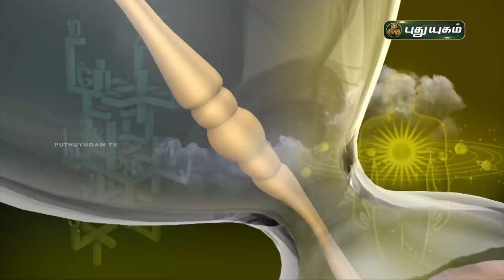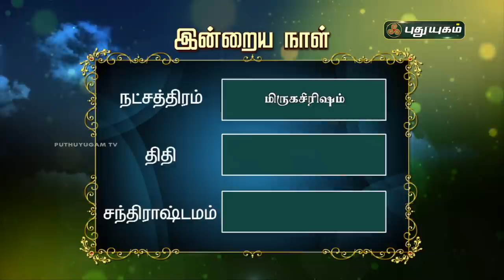Today Rasi Palan - 04/11/2020 | Indraya Rasi Palan Tamil | இன்றைய ராசிபலன் | Astrologers Magesh Iyer